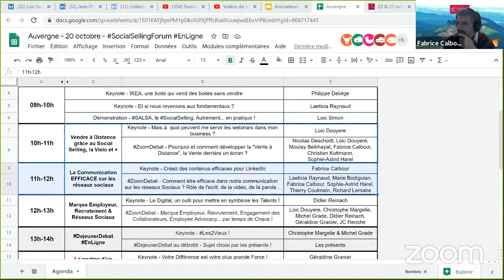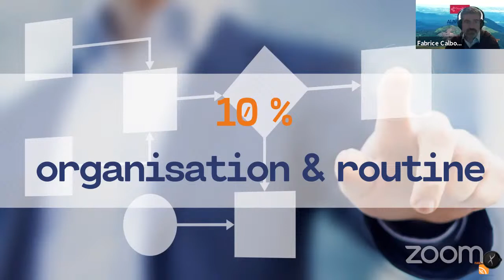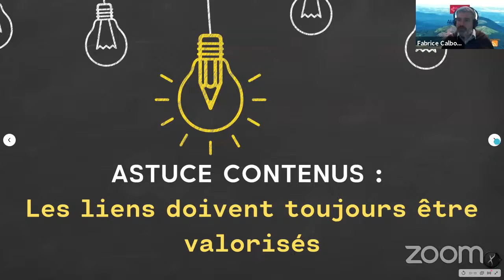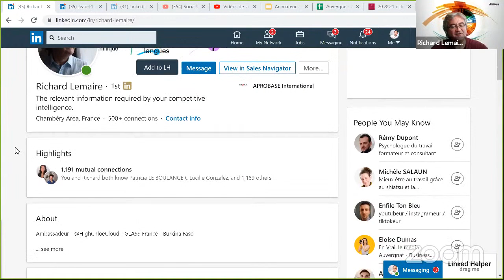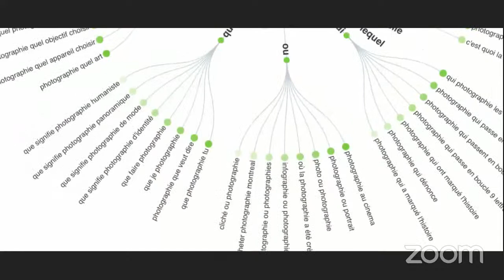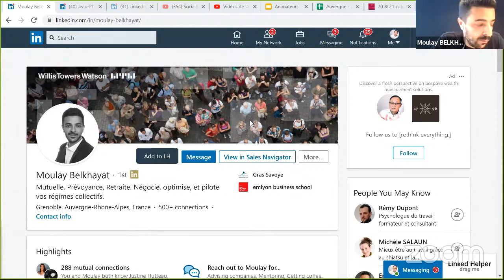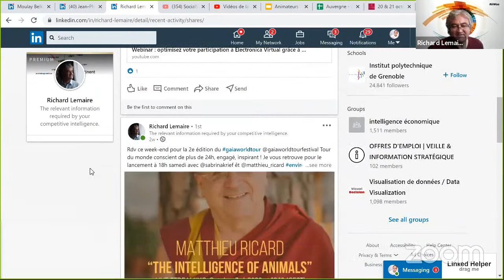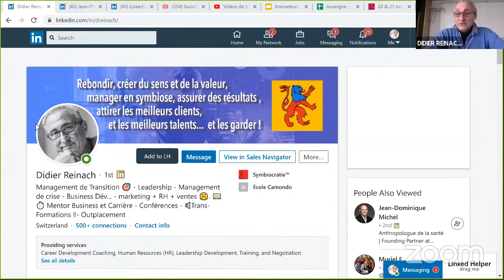La communication efficace sur les réseaux sociaux - SocialSellingForum - 20/10/2020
Keynote - Créez des contenus efficaces pour LinkedIn - Fabrice Calbour

Rôle de l'écrit, de la vidéo, de la parole...

Laeticia Raynaud, Marie Bodiguian, Fabrice Calbour, Sophie-Astrid Harel, Thierry Coulmain, Richard Lemaire